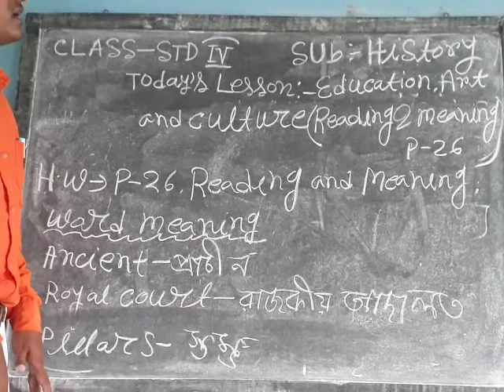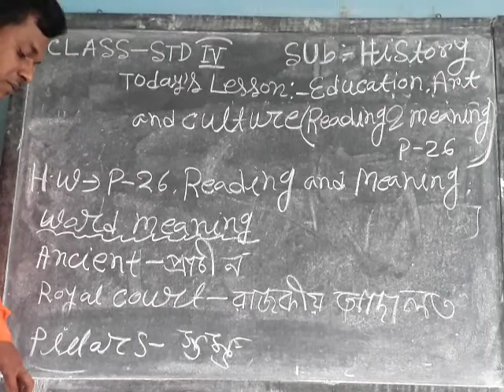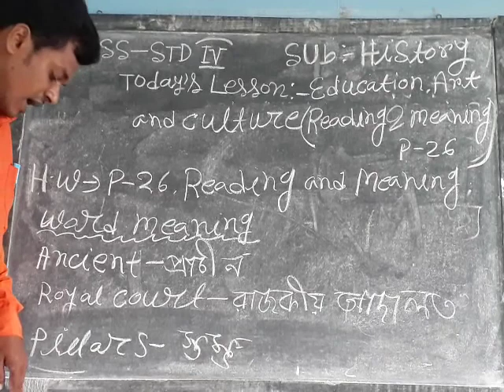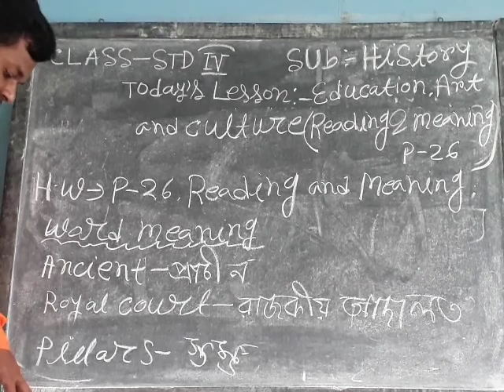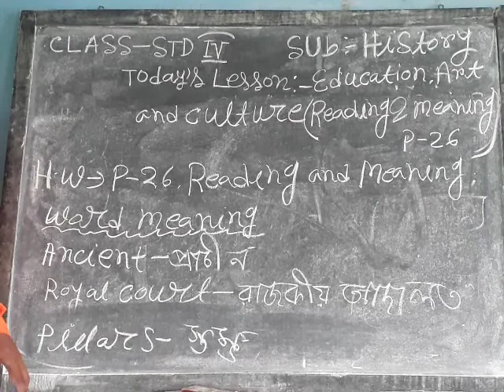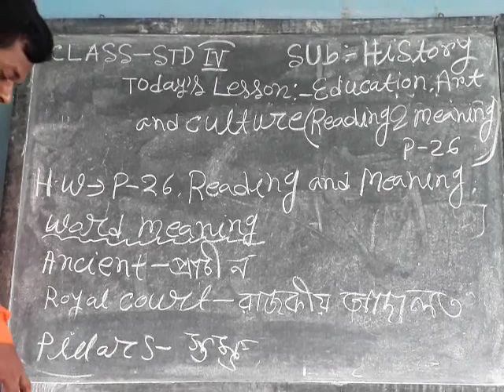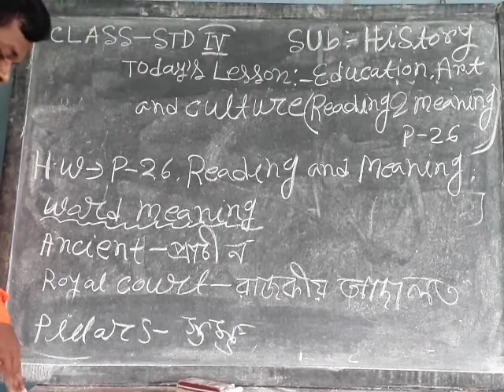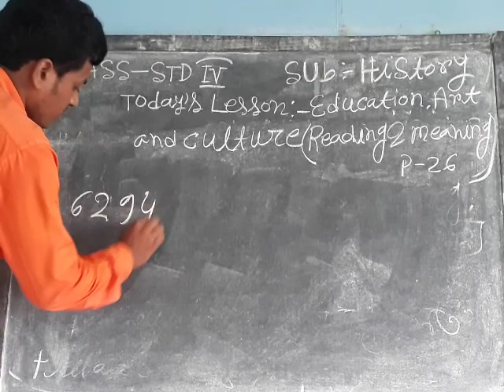Std IV History 03 10 20